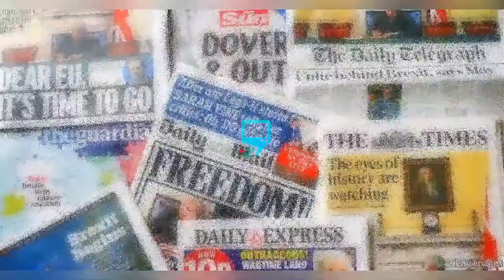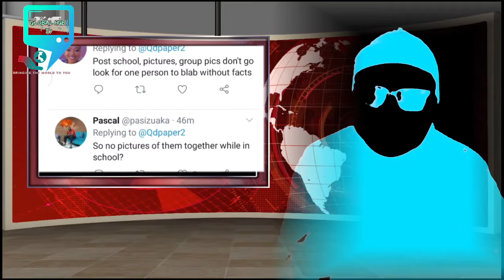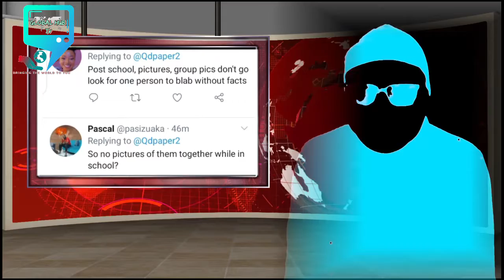USA FINALLY CONFIRM TINUBU AS PRESIDENT OF NIGERIA ! END OF STORY